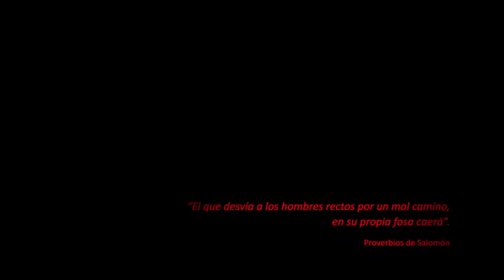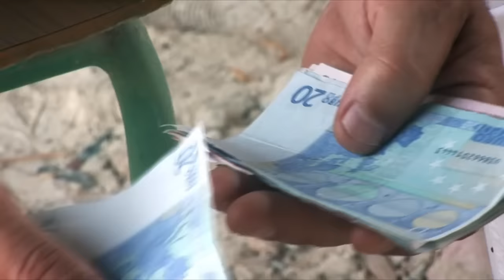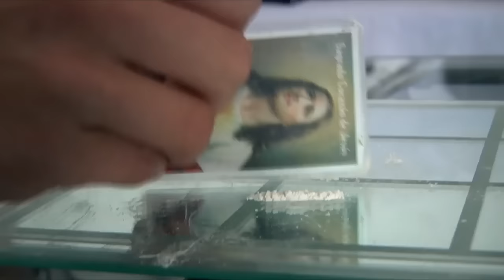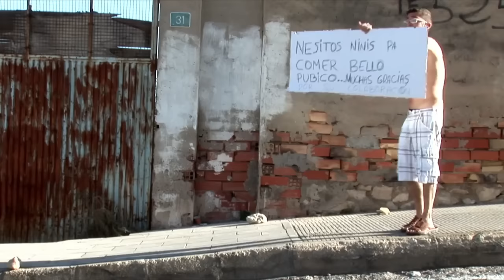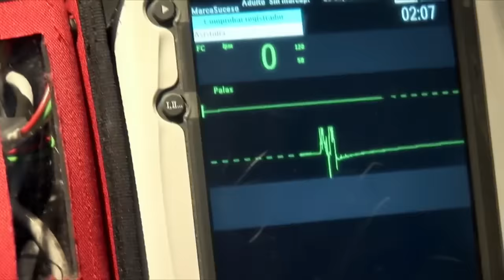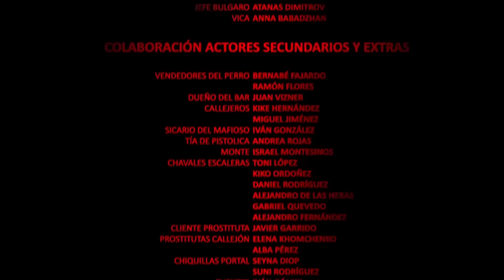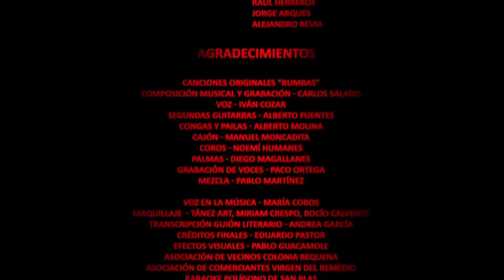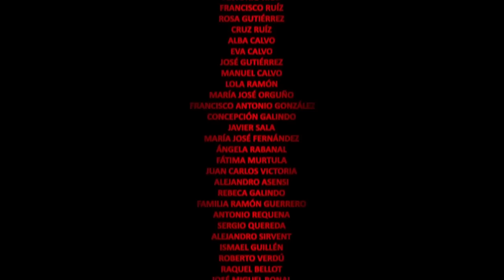Criando Ratas - Película Completa